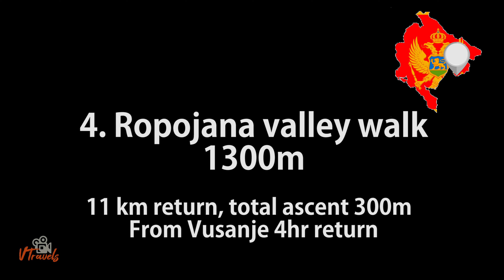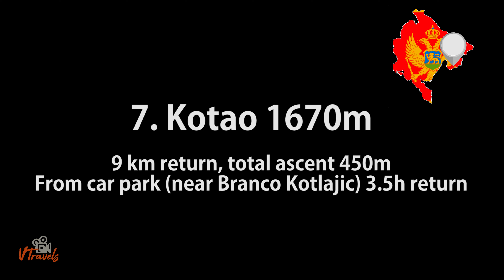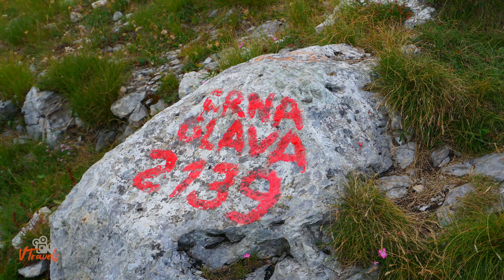TOP 10 day hikes Montenegro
The 10 best day hikes in Montenegro! This video features the highlights of numerous hiking adventures in Montenegro. Among the best places to visit is the famous and highest peak of Montenegro, Bobotov Kuk. The hike to the summit is incredible and if it was easier, it could be called a tourist attraction! However, many more hikes are well worth the effort, even in more remote areas. For example, the amphitheater of Subra or the black peak of Crna Glava. This video also provides you with a glimpse of the five national parks of Montenergo, like Biogradska Gora, Prokletije and Durmitur National Park. In addition, it shows part of the Peaks of the Balkan trail! Take your backpack and go for the adventure!

Recommended place to stay: shorturl.at/gktF6